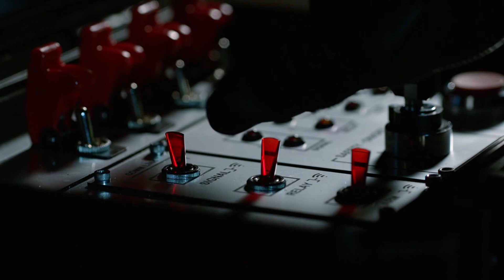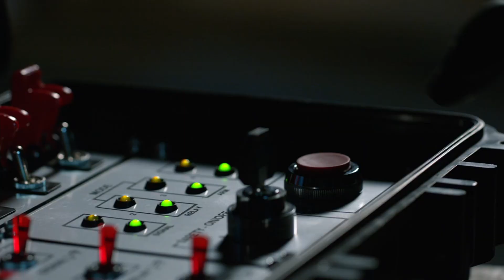Supergirl || Kara Danvers Never Surrender || Rose Cousins - Never Surrender